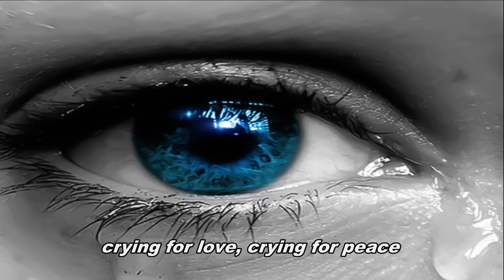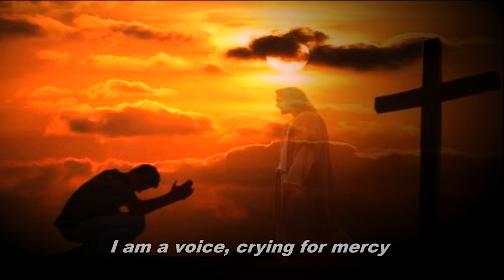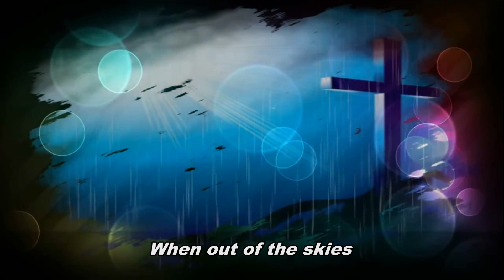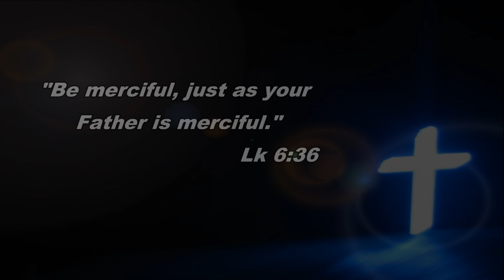Mercy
"Merciful Like Our Heavenly Father"